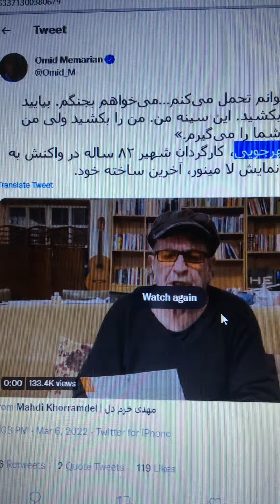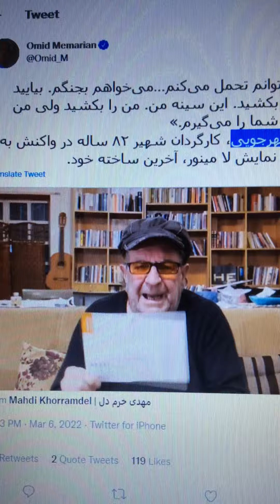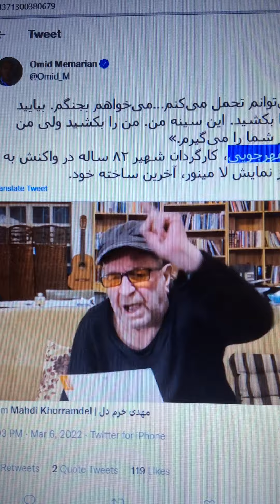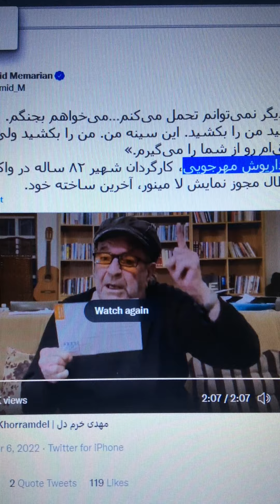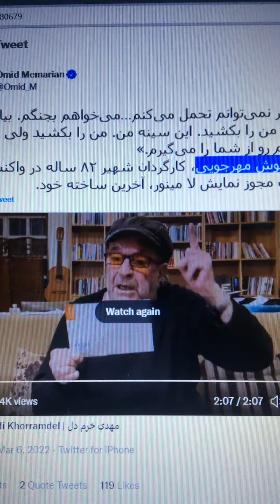Dariush Mehrjui on illicit Drugs